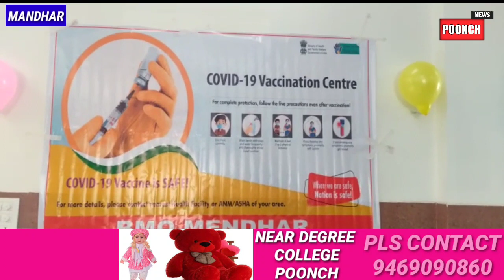COVID1D vaccination programme for frontline workers starts in SDH Mendhar in presence of SDM Mendhar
COVID1D vaccination programme for frontline workers starts in SDH Mendhar in presence of SDM Mendhar Dr. Sahil Jandyal and BMO Mendhar Dr. Parvez Khan

Reported by TARIQ KHAN MENDHAR POONCH